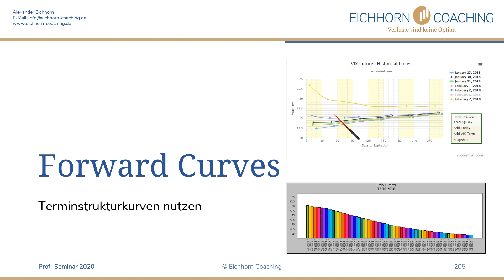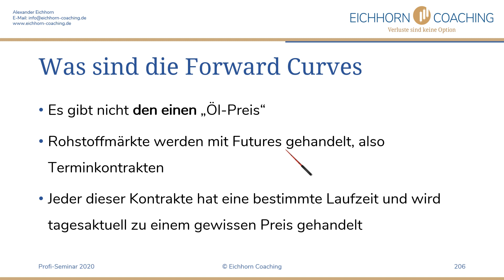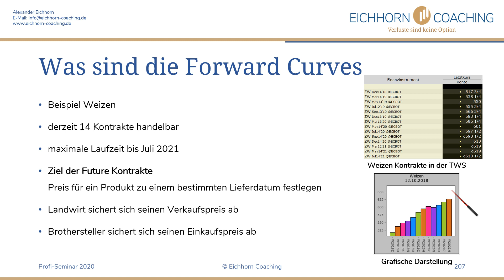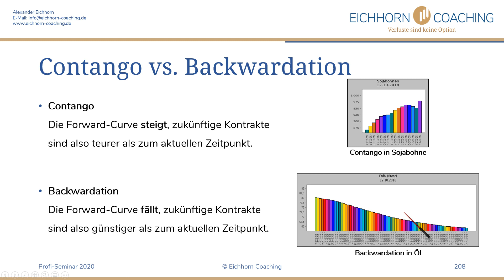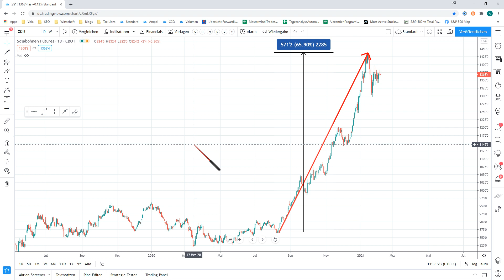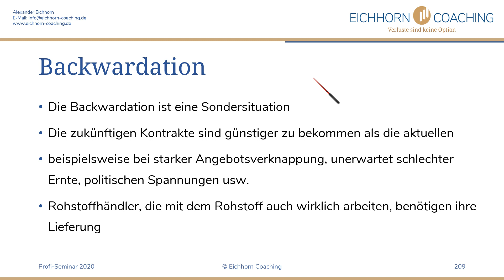Der wichtigste Indikator für Rohstoffe - Terminstrukturkurven bei Futures richtig verstehen!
Wie nutzen wir die Terminstrukturkurven für Rohstoffe? Was sind Contango und Backwardation? Wie vermeide ich Black-Swan-Events mit den Terminkurven? Die Antworten erfahrt ihr im Video. Euer Alex